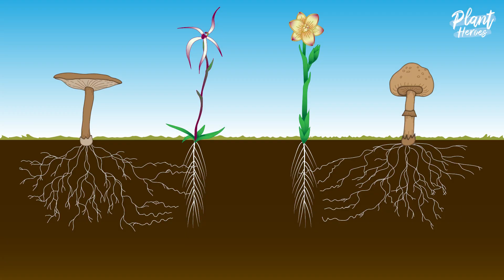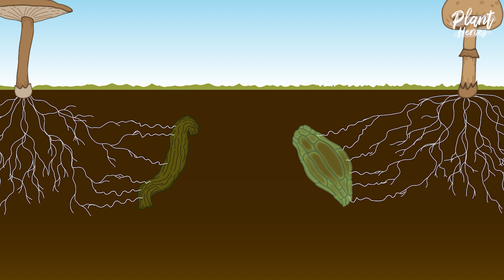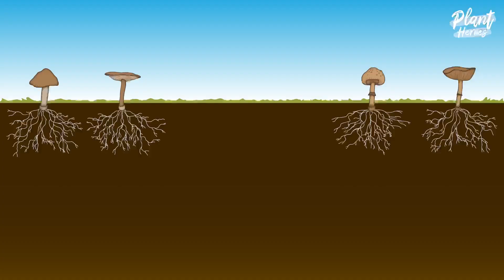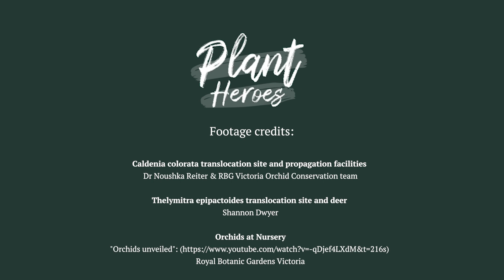A very orchid story; growing and restoring wild populations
Orchids have a reputation for being one of the most difficult plant groups to propagate and return to the wild.

That is because of specialized associations with a place, a fungi and a pollinator.

These requirements make conservation that extra bit tricky, but they also ensure projects are rigorous.

In fact scientists are discovering many plant species have similar specialist associations. Could we improve our conservation outcomes if we though more like an orchid?

This is the final Plant Heroes video, thank you for your interest and support

Production and Narration: Chantelle Doyle
Production and Videography: Michael Lawrence-Taylor

Please give us feedback to help improve future productions

Interviewees: Dr Noushka Reiter (Royal Botanic Gardens Victoria), Susan Taylor (Department of Environment, Land, Water and Planning) and Shannon Dwyer (Gippsland Water). Special thanks for their time and making the extra effort of filming when COVID lockdown prevented in person visits

A special thanks to Tobias Hayashi, Dr Zoe- Joy Newby, Adjunct Associate Professor Mark Brundrett and Roger Farrow for use of their orchid, pollinator and mycorrhiza pelleton images.

This story has been produced with the support of the Australian Network for Plant Conservation Plants Going Places program, the Ross Trust and the NESP Threatened Species Recovery Hub.

This project is part of a PhD focused on plant translocation being undertaken by Chantelle Doyle @ UNSW, and UniMelb. if you have any questions. This video is the final in the Plant Heroes series.